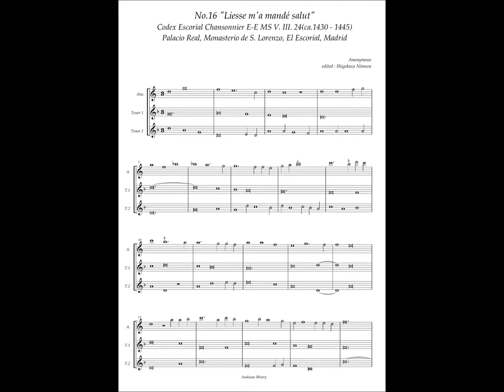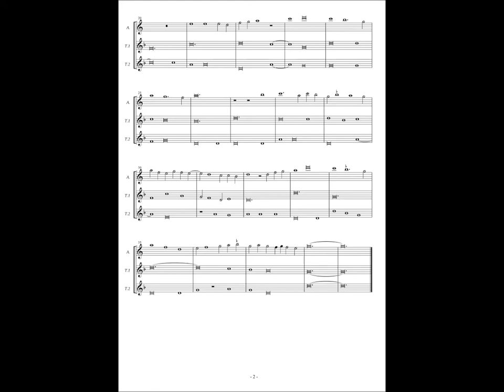Codex Escorial Chansonnier, No.16 (Anonymous) "Liesse m'a mandé salut"